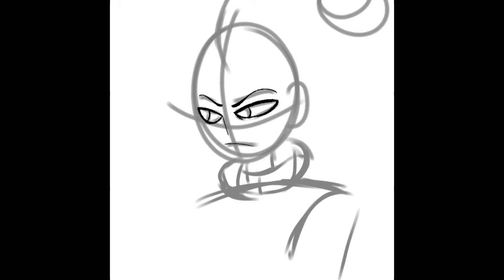Baldimore Speedpaint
Song: Dj squad’s circus
I tried a new technique and hope you like it